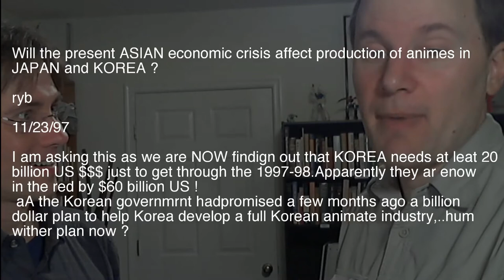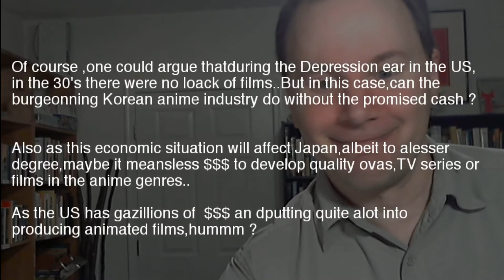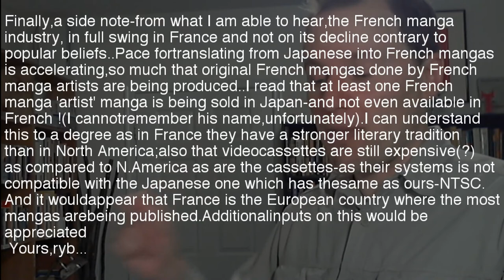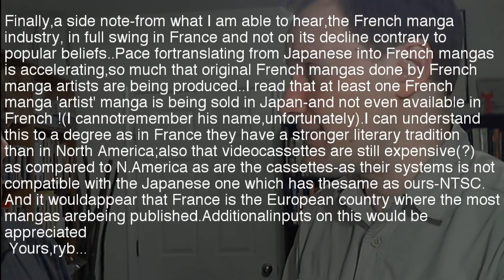Dramatic Reading of Old Anime Posts: Asian Economic Crisis